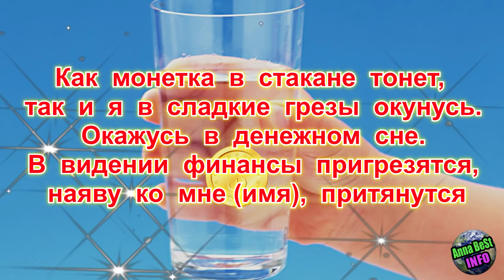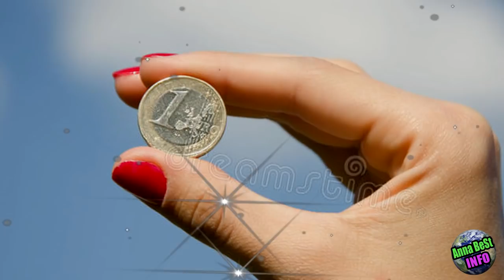Обязательно Поставьте Стакан Воды у Своей Кровати!!!